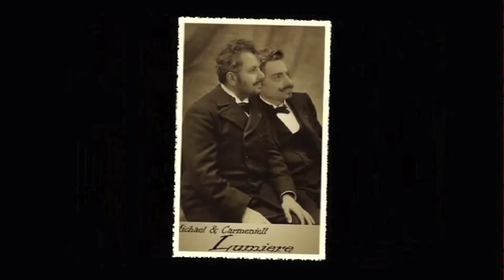SELVAGGI. Con rispetto parlando. Parte 1 di 4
Per i cinefili non esiste. Invece il "cinema missionario" esiste, eccome. Questo è il primo documentario dedicato a un genere cinematografico semiclandestino, che però ha iniziato a muovere i primi passi già negli Anni Venti. Maria Francesca Piredda è una giovane ricercatrice   sarda e da alcuni anni recensisce, studia e analizza centinaia di pellicole "missionarie". A lei si deve gran parte di ciò che oggi sappiamo su questo tema.